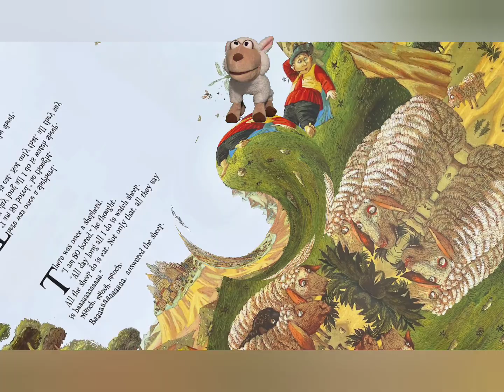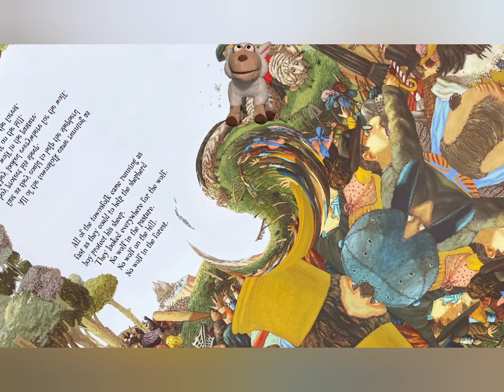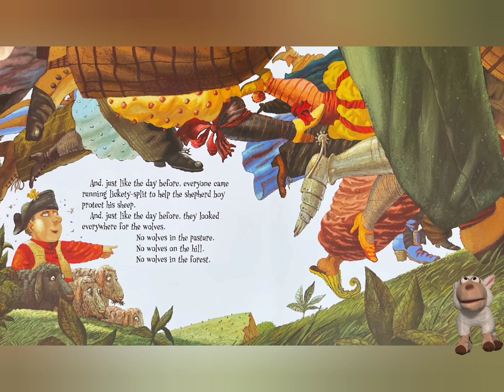"The Boy Who Cried Wolf" Read Aloud Stories With Stuart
Welcome to Stories With Stuart! Read along with Stuart as he reads his favorite stories. Today We're reading "The Boy Who Cried Wolf"!